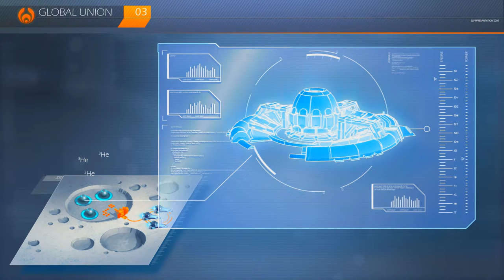ANNO 2205 - Unser eigenes Stück Mond [#13]